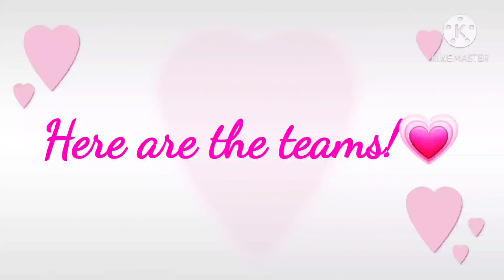Season 2 of Character Elimination is coming soon since season 1 is canceled so early. :( [CANCELLED]